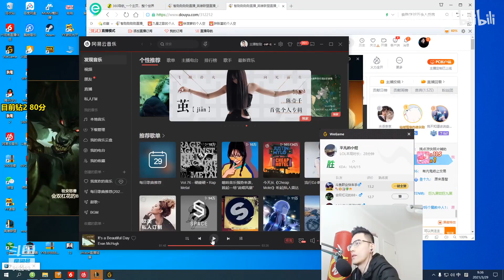14岁野爹和27岁杀神联动 智勋：这把我来carry